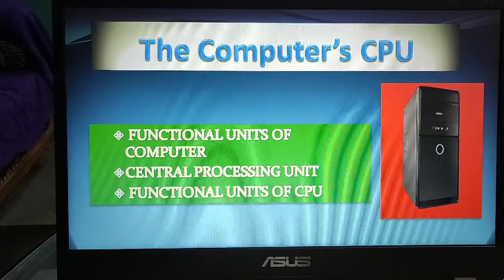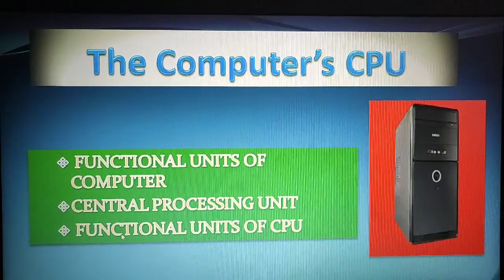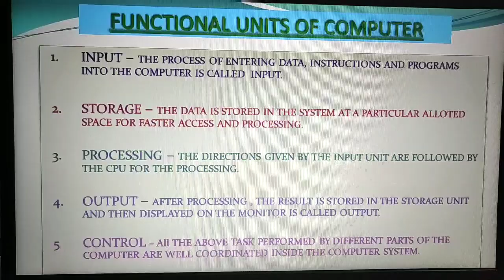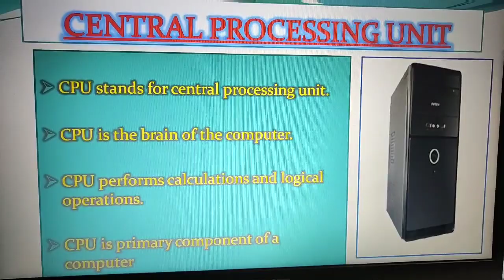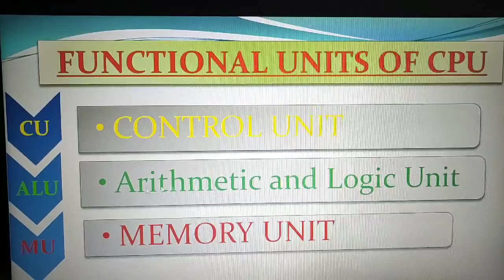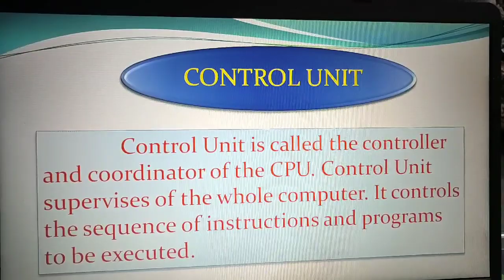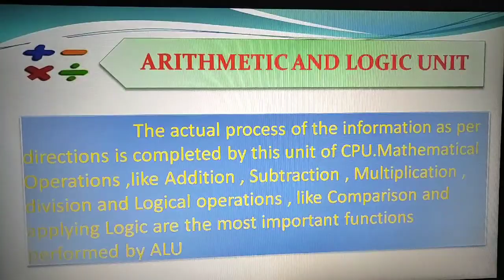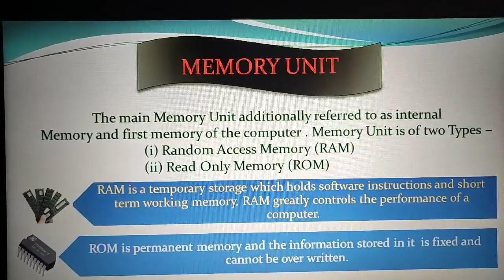The Computer's CPU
Class V Chapter I